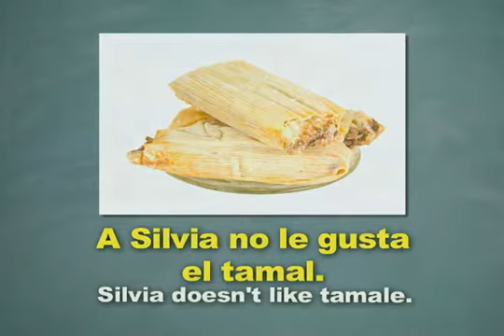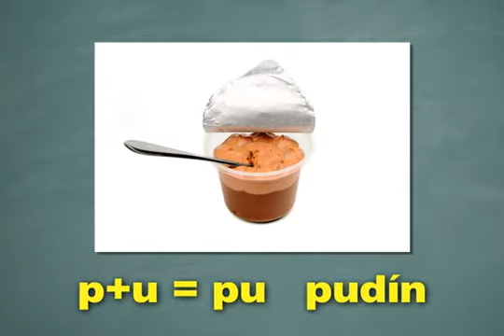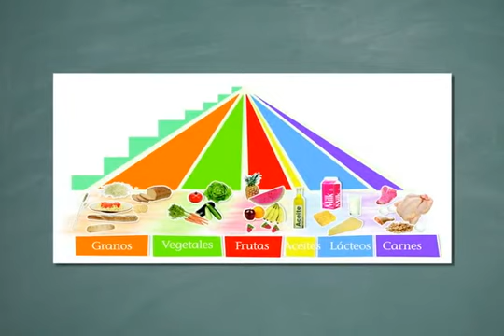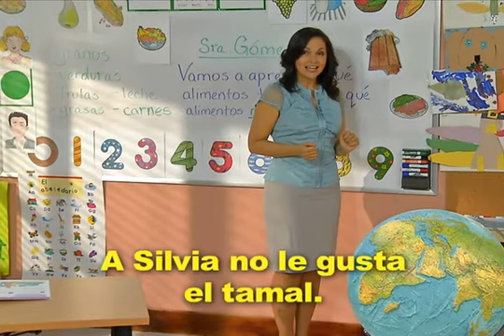Descubre A Unit 5 Week 2